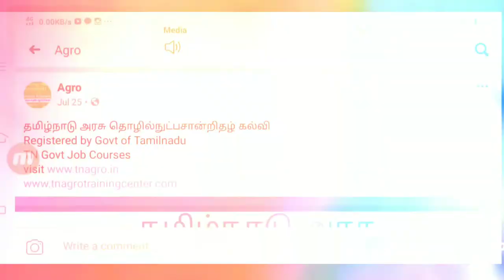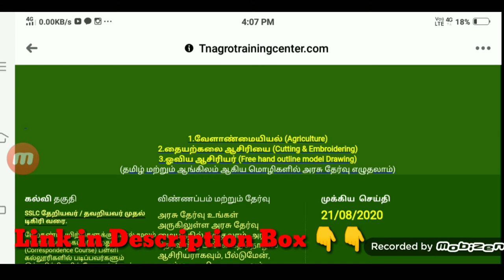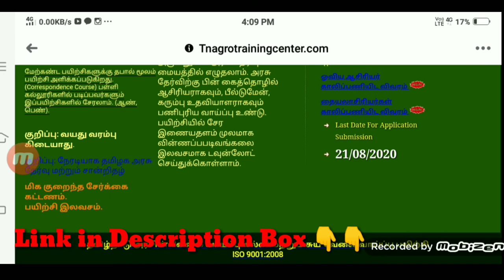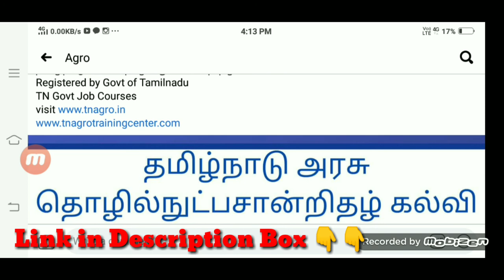Tamil Nadu Tailoring Training - Video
Extended till 17th September 2020.